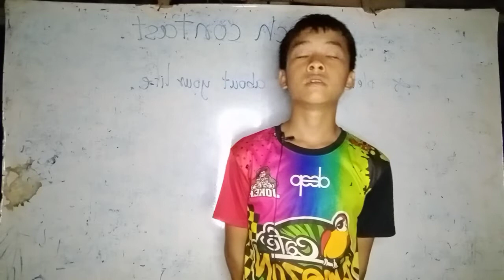speech contest. Mr: Jar #01.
please forgive us any problems in the video. we don't edit it at all.

please choose 1 person you think he or she speaks English better after you see all students. there are 11 students are giving their speech. we have #01 to #11.

write a comment for who you choose for Example:
I choose #01 to be the first place choose only one person.

 here is the link to help our school to be better